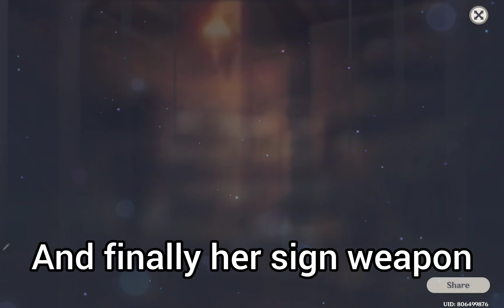I DID NOT SKIP OUR FASHION QUEEN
I love Chiori so much so ofc I'm going all out for her... while maintain my sanity.